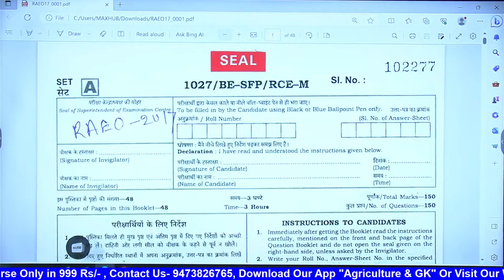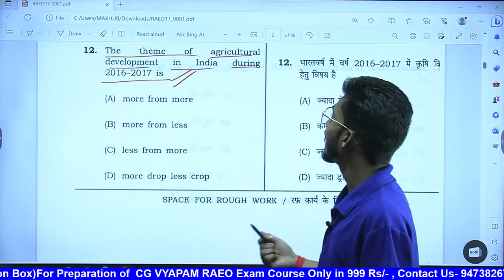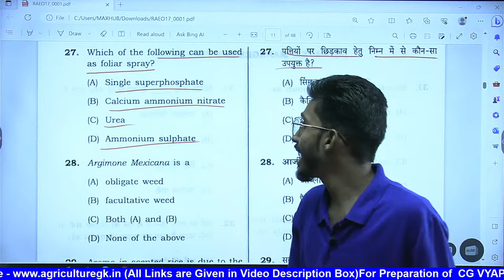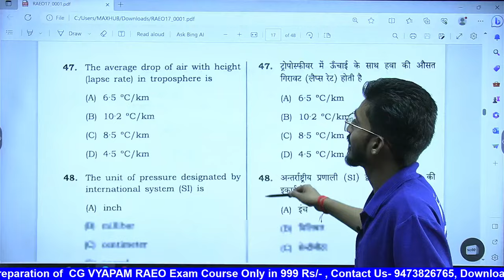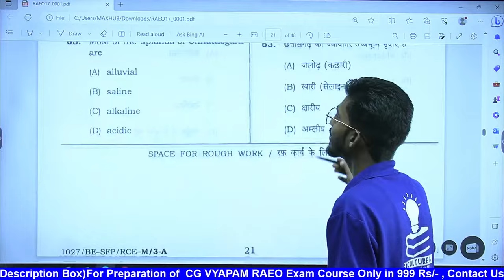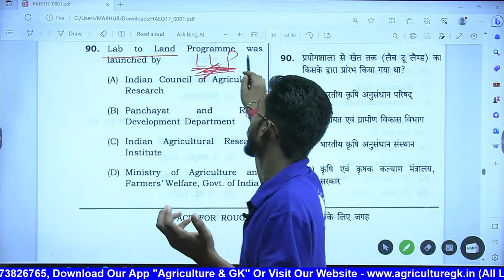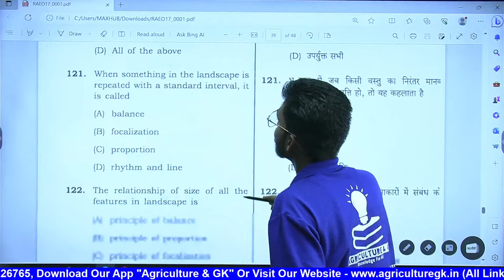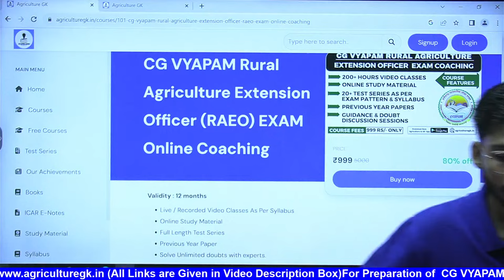CG VYAPAM RAEO Recruitment 2023 | CG VYAPAM RAEO Previous Year Question Paper Solution 2017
Complete Course For Preparation of CG VYAPAM RAEO Available on Our Platform.
Important Features of CG VYAPAM RAEO Exam Online Course are:

🎖200+ Hours Video Lessons covering the entire syllabus of Exam.
🎖Study notes in form of PDF for easy learning
🎖20+ Difficulty Based Chapter Tests for exam comprising of Questions divided into Easy, Moderate and High Levels. This will help you prepare for exam in a systematic way.

Fees - 999 Rs. /- Only Validity - 12 Months

CG VYAPAM RAEO Recruitment 2023 Classes

Follow Us~
Agriculture & GK On Instagram-

Agriculture & GK
Agriculture&GK
Agriculture GK
agriculturegk